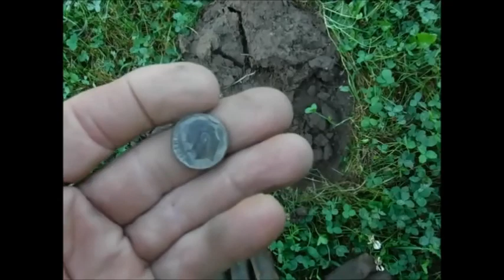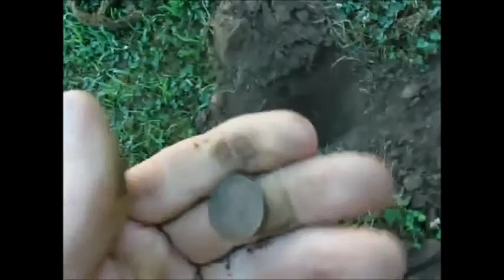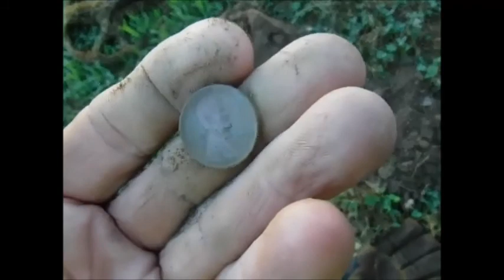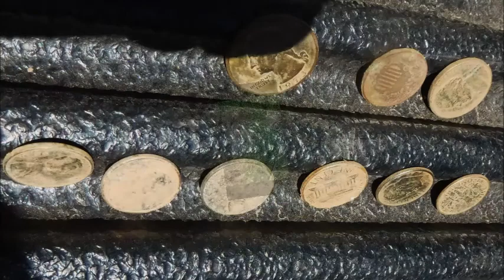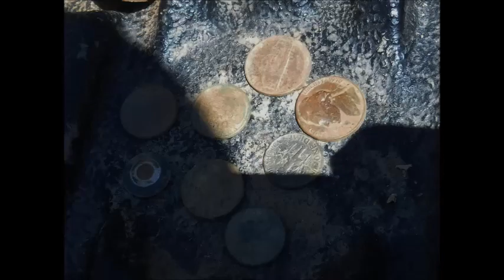1818 Church Camp Part II #925 Relics & Old Nickel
Mr. Silver & Roosy61 down the 1818 Church Camp, just finding relics and old coins